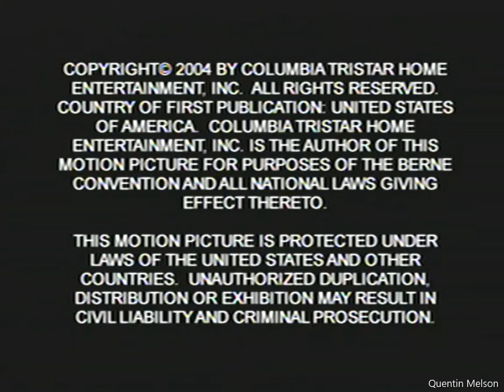Melvin Van Peebles Q&A (2003)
Melvin Van Peebles (born August 21, 1932) is an American actor, filmmaker, playwright, novelist and composer.

He is most well-known for creating and starring in the film Sweet Sweetback's Baadasssss Song. He is the father of actor and director Mario Van Peebles.

Born Melvin Peebles,[1] in Chicago, Illinois, his father was a tailor. In 1954, Melvin graduated with a B.A. in literature from Ohio Wesleyan University and, thirteen days later, joined the Air Force, serving for three and a half years.[2]

Career
He worked as a cable car gripman in San Francisco.[2] Later, he wrote about these experiences. His first book, The Big Heart, credited to Melvin Van, evolved from a small article and a series of photographs taken by Ruth Bernhard.[2]

According to Van Peebles, a passenger suggested that he should become a filmmaker. Van Peebles shot his first short film, Pickup Men for Herrick in 1957, and made two more short films during the same period. About these films, Van Peebles says: "I thought they were features. Each one turned out to be eleven minutes long. I was trying to do features. I knew nothing." As he learned more about the filmmaking process, he found out that "I could make a feature for five hundred dollars. That was the cost of 90 minutes of film. I didn't know a thing about shooting a film sixteen to one or ten to one or none of that shit. Then I forgot you had to develop film. And I didn't know you needed a work print. All I can say is that after I did one thing he would say, 'Well, aren't you gonna put sound on it?' and I would go, 'Oh shit!' That's all I could say."[2]

After Van Peebles completed his first short films, he took them with him to Hollywood to try to find work, but was unable to find anyone who wanted to hire him as a director. Van Peebles decided to move his family to the Netherlands where he planned to study Astronomy. On the way to Europe, in New York City, he met Amos Vogel, founder of the avant-garde Cinema 16 who agreed to place two of Van Peebles's shorts in his rental catalog. Vogel screened Van Peebles’s Three Pickup Men for Herrick at Cinema 16 on a program with City of Jazz in the spring of 1960 with James Baldwin leading a post-film discussion. When Vogel went to Paris shortly after, he brought Van Peebles’s films to show Henri Langlois and Mary Meerson at the Cinémathèque Française. In the Netherlands, Peebles added the "Van" to his name.[1] His marriage dissolved and his wife and children went back to America. Shortly after, Van Peebles was invited to Paris by Henri Langlois, founder of the Cinémathèque Française, on the strength of his short films. In France, Van Peebles created a short film Les Cinq Cent Balles (500 Francs) (1961) and then established himself as a French writer. He did investigative reporting for France Observateur during 1963-64 during which he profiled, and later became friends with, Chester Himes. Chester Himes got him a job at the anti-authoritarian humor magazine Hara-kiri where Van Peebles wrote a monthly column and eventually joined the editorial board.[3] During 1965-66, Mad Magazine attempted a French edition and hired Van Peebles as the Editor and Chief during its short-lived six-issue run. He began to write plays in French, utilizing the sprechgesang form of songwriting, where the lyrics were spoken over the music. This style carried over to Van Peebles' debut album, Brer Soul.[2]

Van Peebles published four novels and a collection of articles from Hara-kiri in French. Van Peebles made his first feature-length film, The Story of a Three-Day Pass (La Permission) (1968) based on his fourth novel by the same title. The film caught the attention of Hollywood producers who mistook him for a French auteur after it won an award at the San Francisco International Film Festival as the French entry.[4] Van Peebles's first Hollywood film was the 1970 Columbia Pictures comedy Watermelon Man, written by Herman Raucher. The movie tells the story of a casually racist white man who suddenly wakes up black and finds himself alienated from his friends, family and job. In 1970 Van Peebles was also to direct filming of the Powder Ridge Rock Festival, which was banned by court injunction.

After Watermelon Man, Van Peebles became determined to have complete control over his next production, which became the groundbreaking Sweet Sweetback's Baadasssss Song (1971), privately funded with his own money, and in part by a $50,000 loan from Bill Cosby. Van Peebles not only directed, scripted, and edited the film, but wrote the score and directed the marketing campaign. The film, which in the end grossed $10 million, was, among many others, acclaimed by the Black Panthers for its political resonance with the black struggle. His son Mario's 2003 film BAADASSSSS! tells the story behind the making of Sweet Sweetback's Baadasssss Song; father and son presented the film together as the Closing Night selection for Maryland Film Festival 2004.